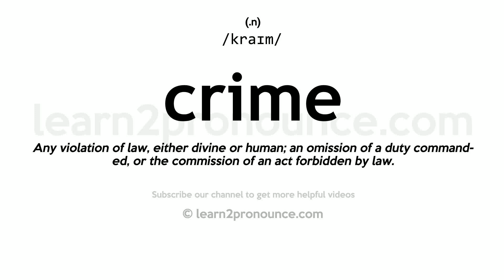Pronunciation of Crime | Definition of Crime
Crime pronunciation | How to pronounce Crime in English?
/kraɪm/
Meaning of Crime | What is Crime?
(1) (noun) (criminal law) an act punishable by law; usually considered an evil act; (2) (noun) an evil act not necessarily punishable by law;
What is Crime | Crime meaning and definition?